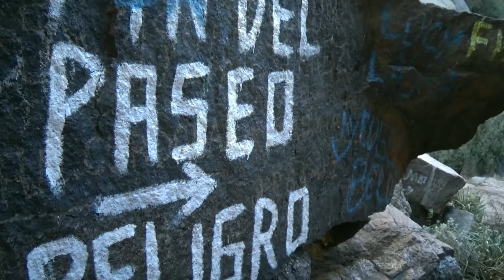"Descubre el Paraíso Escondido en Los Mogotes, Capilla del Monte | Aventura Argentina"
En este emocionante video, te llevamos a explorar un paraíso oculto en Los Mogotes, cerca de Capilla del Monte, Argentina. A pesar de las indicaciones y advertencias, nos aventuramos por la zona peligrosa siguiendo el margen del río Dolores, rodeado de impresionantes formaciones rocosas.

Las enormes y majestuosas formas líticas en los paredones del río, junto con las palmeras, crean un paisaje espectacular que esconde una belleza inigualable. Agradecemos a quienes cuidan este lugar, pero decidimos sumergirnos en este mundo asombroso y capturarlo en este video.

¡Prepárate para ser cautivado por la magia de Los Mogotes mientras descubrimos este paraíso escondido en la naturaleza argentina! No te pierdas esta emocionante aventura llena de paisajes impresionantes y maravillas naturales.